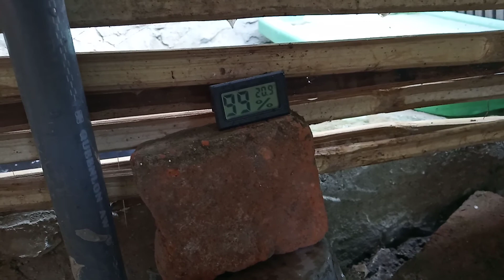Mengenal Sulawesi forest turtle/ Leucocephalon Yuwonoi / Kura Hutan Sulawesi / Kura Kura Paruh betet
Kura-kura Yuwonoi merupakan kura-kura yang hanya ada di Sulawesi. Status conservasinya saat ini Criticaly endangered. Kura-kura ini termasuk sulit untuk dikembangbiakan hal itu membuatnya semakin rentan apalagi dengan rusaknya habitat dan perburuan liar yang tidak terkontrol.

Makanan sehari-hari sayuran, buah dan serangga kecil. Tidak terlalu sulit untuk memelihara kura ini karena karakter yang cukup berani. Ia juga tidak mudah stres hal ini membuat nya lebih mudah beradaptasi di lingkungan baru.